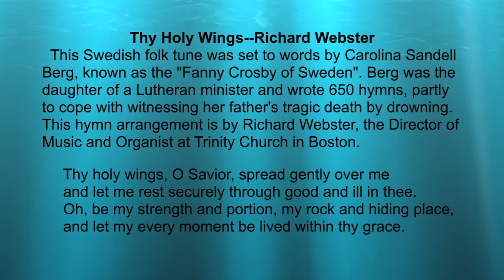Thy Holy Wings--Richard Webster - Kim Pace, organ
Thy Holy Wings--Richard Webster
  This Swedish folk tune was set to words by Carolina Sandell Berg, known as the "Fanny Crosby of Sweden". Berg was the daughter of a Lutheran minister and wrote 650 hymns, partly to cope with witnessing her father's tragic death by drowning.  This hymn arrangement is by Richard Webster, the Director of Music and Organist at Trinity Church in Boston.
     Thy holy wings, O Savior, spread gently over me
     and let me rest securely through good and ill in thee.
     Oh, be my strength and portion, my rock and hiding place,
     and let my every moment be lived within thy grace.